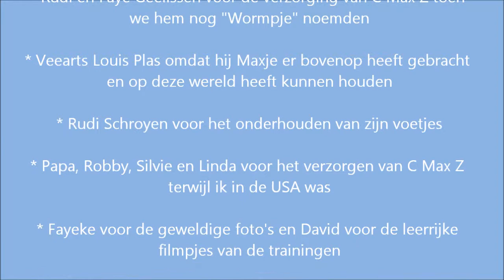C max Z 1e wedstrijd 15 mei 2011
Dit is een filmpje van de allereerste wedstrijd van C Max Z op 15 mei 2011 in Opglabbeek